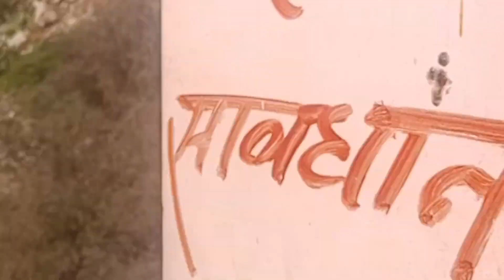first vlog of hanumaan ji temapal | pankaj and hariom vlogs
bahut hi sundar madir h kabi moka mile aana jarur  or sabse achha ye pahad k upar h jo esko or bi khubsurat bnata h